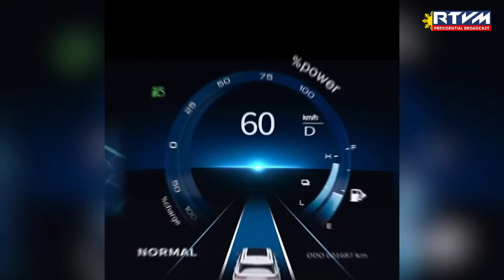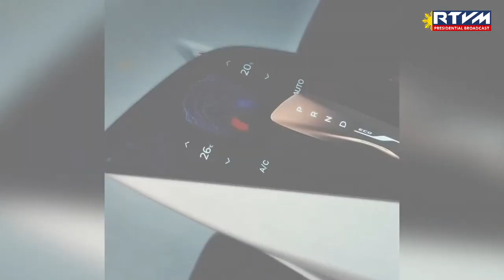Launching of Dongfeng Motors in the Philippines 10/16/2023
Metrotent, Pasig City

President Ferdinand R. Marcos Jr. leads the launching of Dongfeng Motors in the Philippines during a program at the Metrotent in Pasig City on October 16, 2023.

Founded in 1969, Dongfeng Motors Inc. stands as one of the largest automobile groups in China.  Over the course of more than 50 years, the company has emerged as an industrial leader in various aspects, including research and development, manufacturing, and marketing.

Today's event is a realization of Dongfeng Motors’ partnership with the Filipino-owned corporation, Legado Motors Inc.  As a relatively newcomer in the automotive industry, having been established in 2018, Legado Motors aims to make a name in the dynamic and competitive market.

Seeing the collaboration as an opportunity to introduce innovative and environmentally-friendly vehicles to the Philippine market, Dongfeng Motors and Legado Motors are launching the brand's lineup of electric vehicles (EVs).  These EVs are poised to transform the way Filipinos travel, especially amid rising fuel costs, and create a significant impact on the environment and economy.